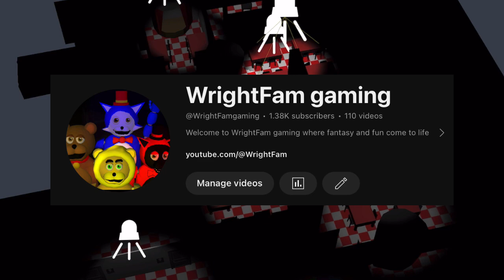Where I have been